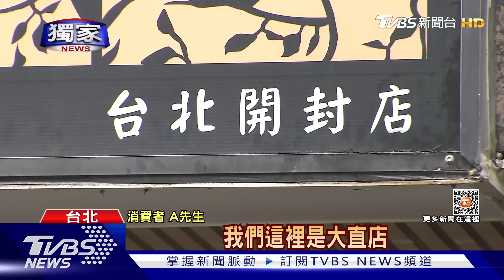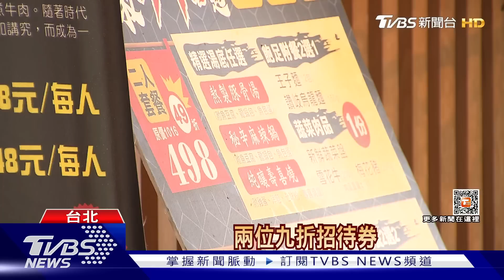獨家 成功訂位...客赴餐廳卻休店 驚見張貼「員工旅遊」到底誰接的電話？｜TVBS新聞@TVBSNEWS01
下著大雨，還得因為訂位問題氣噗噗! 一名A先生投訴，日前訂好知名連鎖壽喜燒餐廳的位置，到現場居然發現沒營業，該店員工旅遊！緊急確認有訂到位後，到第二間分店同樣也吃閉門羹，事後才發現，原來電話全都轉接到正常營業的另一間店，對方通話時卻都沒有主動告知，才會造成誤會。